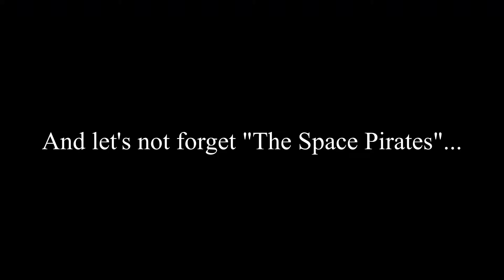Doctor Who: Season 11, Serial 4- The Monster Of Peladon Review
My review of the fourth story of Doctor Who Season 11 "The Monster Of Peladon".

Serial 1974
Review 2019.